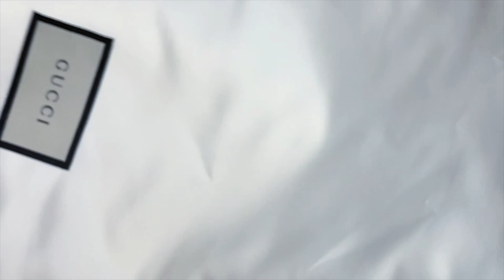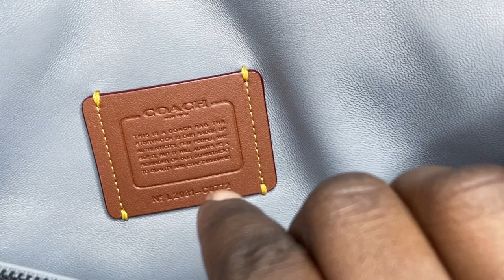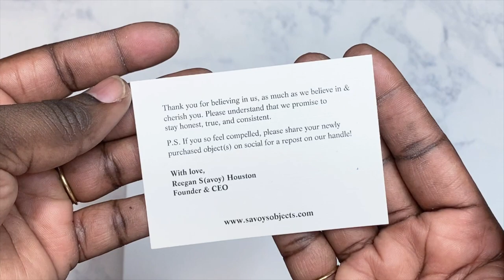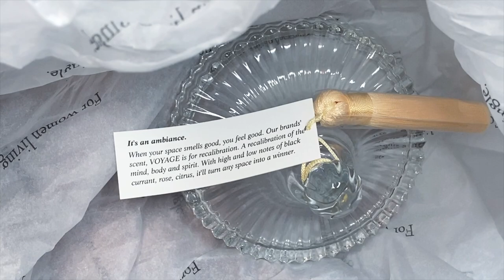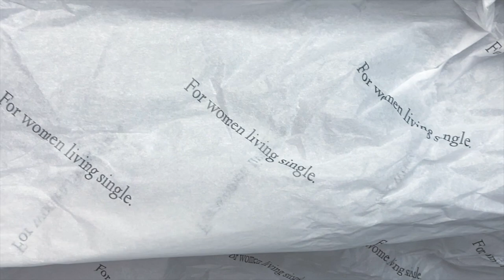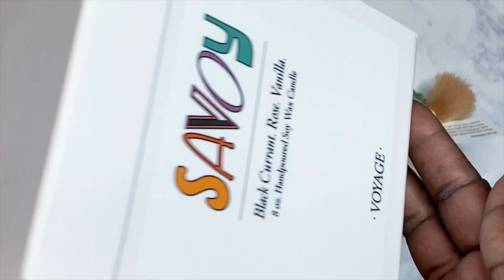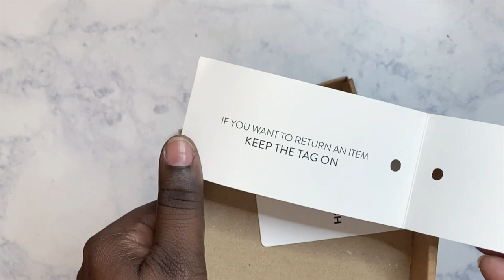BIRTHDAY UNBOXING GUCCI, COACH, SAVOY OBJECTS & FARFETCH | GLAMAZON DIARIES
Celine Sunglasses

Birthday at Grand Banks:
Atlantic-Pacific x Halogen Cape - sold out